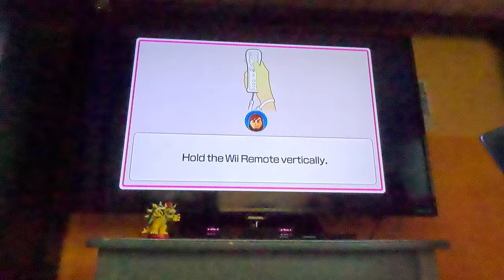Ep 6 Wii Party U - Beating All CPUs in Highway Rollers - Vs Ji-hoon (Beginner, 4K60fps, Part 2)